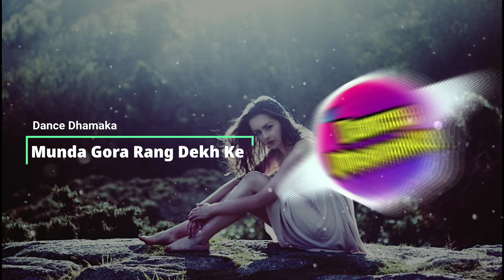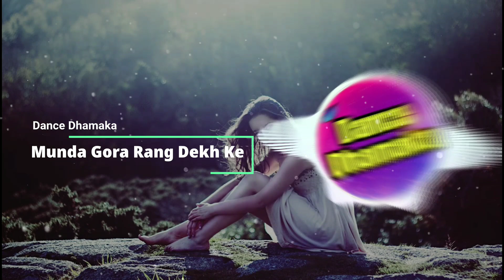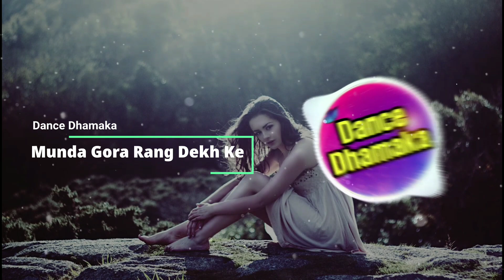Munda Gora Rang Dekh Ke || Old Is Gold || Hindi Dj Dance Mix Song || Dance Dhamaka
[NOTE:- Use Headphone For Better Experience]

Dj Song Credits To:-
• Song:- Munda Gora Rang Dekh Ke
• Mix & Mastering :- DJ Bijay,Keonjhar
• Singer:-UDIT NARAYAN, ALKA YAGNIK

Original Song/Video Credits To :-
• Music Director:-ANAND-MILIND
• Lyricist:- SAMEER